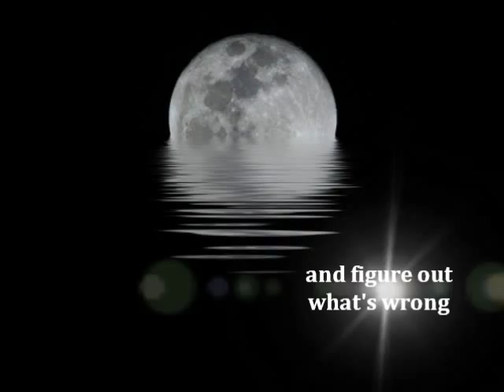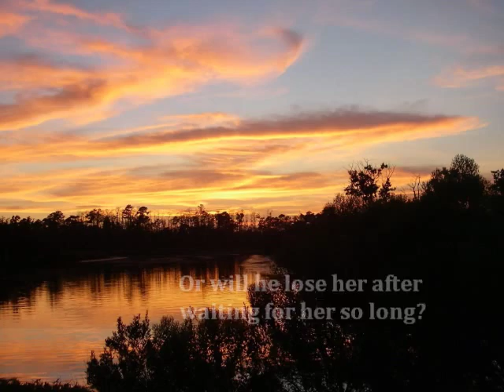Caged Heat by Milly Taiden (Book Trailer)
After five years traveling through third world countries to teach impoverished children, Samira Suarez has returned home to Black Meadows. What Sam didn't expect was to be instantly overwhelmed by the desire to be with the one man she's wanted since she was a teen, Riel Karven.
Riel has been patiently waiting for Sam's return. For five long years he's backed off and watched her come and go. This is it. His mate is back, and he's taking a stand.
Sam's need for Ry grows to unimaginable proportions. It's almost as if she were in heat. But she's a human...isn't she?
There's more at stake than Sam and Ry's future relationship when she inherits her grandmother's estate. One of her many relatives wants her out of the way.
It's going to take all of Ry's determination and help from his friends to keep her alive.  And it's going to take delving into her past to find out why a human is going into mating heat.